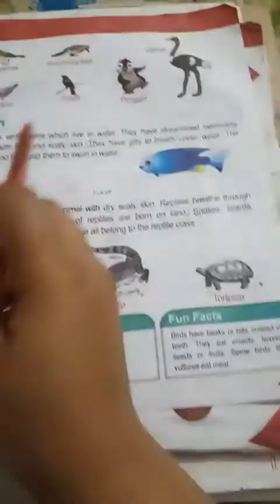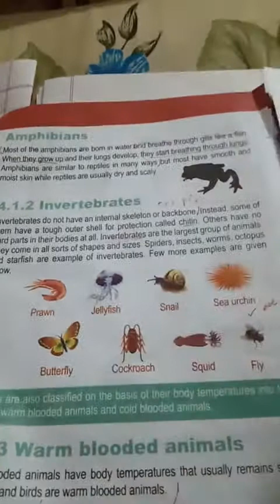lecture 09 science 4th (06-04-2021)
remaining classes of vertebrates